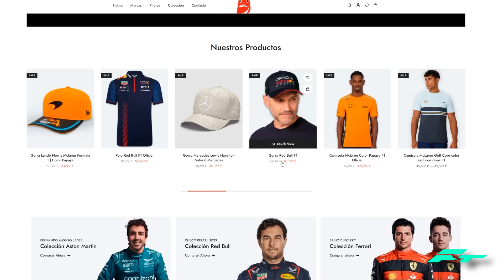LAWRENCE STROLL EXPLOTA… ¿RUEDAN CABEZAS en ASTON MARTIN?? y su ¡¡NUEVO FICHAJE ESTRELLA!!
LAWRENCE STROLL EXPLOTA… ¿RUEDAN CABEZAS?? y su ¡¡NUEVO FICHAJE ESTRELLA!! BINOTTO FORMULA 1 F1 2024